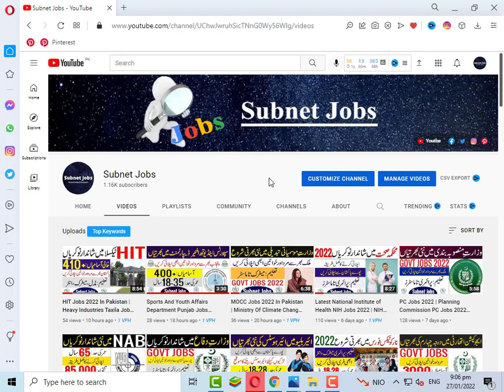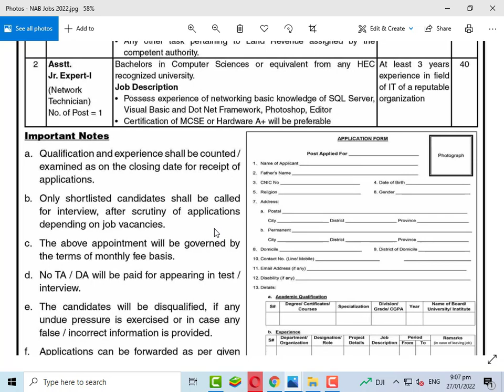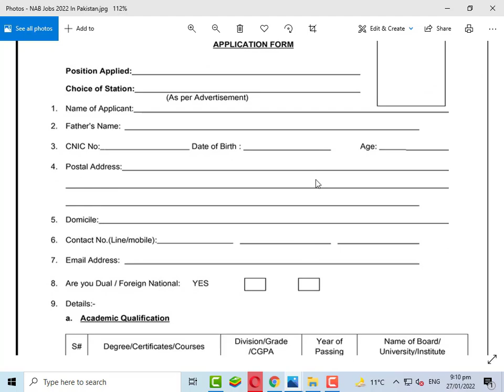NAB New Jobs 2022 In Pakistan | National Accountability Bureau Jobs 2022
National Accountability Bureau NAB Jobs 2022 has been announced through the advertisement . In these Nab jobs 2022 the eligible candidates can apply according to the procedure defined by the organization and can get these nab jobs 2022 after the complete recruitment process .